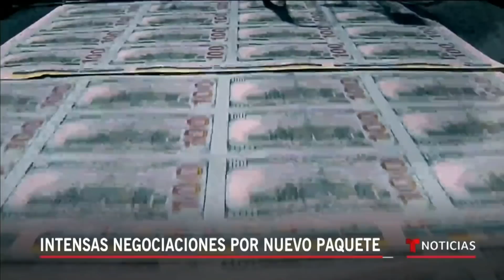La versión republicana del paquete de alivio penalizaría injustamente | Noticias Telemundo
Video oficial de Noticias Telemundo. Según Ál Cárdenas, de la Coalición Americana de Empresas Pro-Inmigración, el hecho de que la propuesta de ayuda económica republicana no contemple a los ciudadanos casados con indocumentados sería una injusticia.